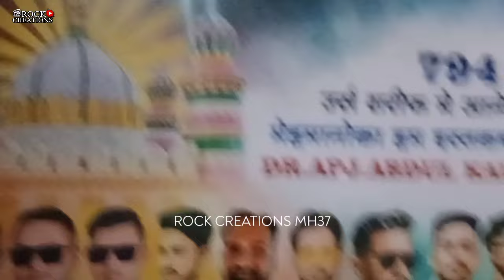Dada Hayat Qalandar R.A.Sandal 2k24 💚|Full Video Dj Sound Vlog |Mangrulpir Dist.Washim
DADA HAYAT QALANDAR R.A.SHAHI SANDAL MANGRULPIR 2024
BIGGEST SANDAL IN WASHIM DISTRICT